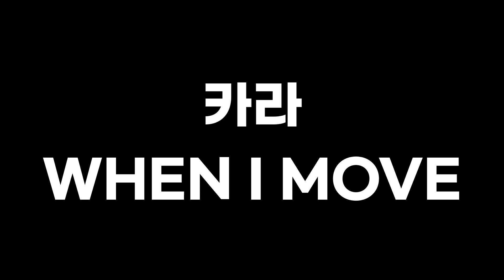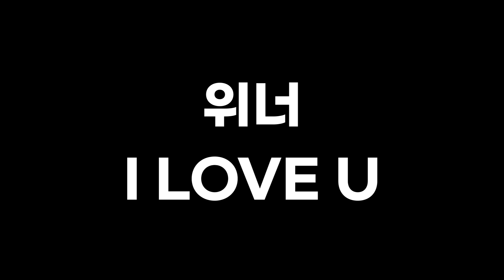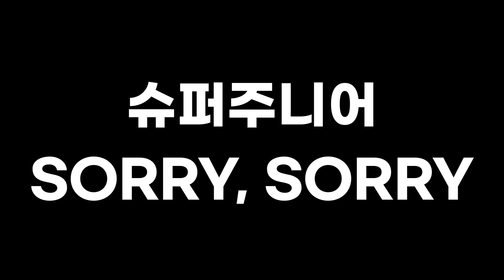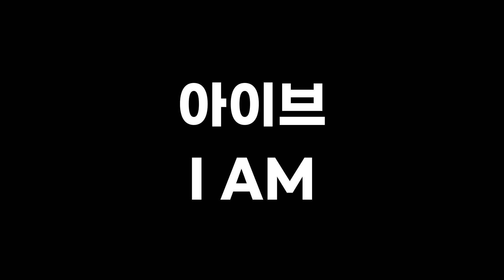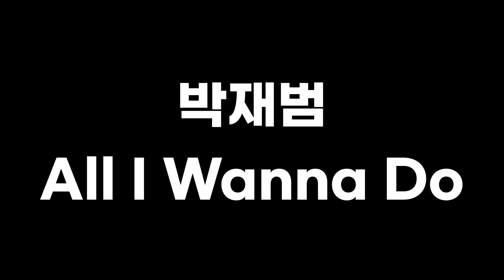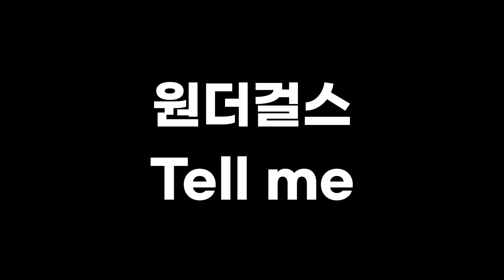인천 K-POP러버 다 모여랏🔥 랜덤플레이댄스 Playlist! 구월동 로데오광장 2023.04.30 | K-POP RANDOM PLAY DANCE | 랜플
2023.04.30(일요일) 오후 3시에 인천 구월동 로데오광장에서 LA Dance Studio의 공연과 누구든지 참여 가능한 랜덤플레이댄스가 열릴 예정입니다. 많이 많이 놀러오셔서 같이 즐겨요! :) 🥰

Time Line

0:00 Random Play Dance List
0:03 IVE - Kitsch
0:33 FIFTY FIFTY - Cupid
0:59 ZICO - 괴짜
1:26 ITZY -  WANNABE
2:10 LE SSERAFIM - ANTIFRAGILE
2:47 AESPA - Girls
3:19 BSS - 파이팅해야지
3:56 CHUNG HA - 벌써 12시
4:44 NewJeans - Ditto
5:55 G’FRIEND - 유리구슬
6:22 BTS - Dynamite
6:50 Girls' Generation -  FOREVER 1
7:31 JISOO - 꽃
8:02 KAI - Rover
8:35 KARA - WHEN I MOVE
9:02 (G)I-DLE - TOMBOY
9:33 MAMAMOO - HIP
10:10 NCT DREAM - Candy
10:40 LE SSERAFIM - FEARLESS
11:12 NewJeans - Attention
11:46 NMIXX - Love Me Like This
12:18 STAYC - Teddy Bear
13:02 SUPER JUNIOR - Mr. Simple
13:44 TWICE - FANCY
14:23 TXT - Sugar Rush Ride
15:04 WINNER -  I LOVE U
15:32 XG - SHOOTING STAR
16:06 NewJeans - OMG
16:50 MBLAQ - 모나리자
17:31 LE SSERAFIM - Impurities
18:06 VIVIZ - PULL UP
18:43 TAEYEON - Weekend
19:28 SUPER JUNIOR - SORRY, SORRY
20:08 SUNMI - 가시나
20:43 TWICE - TT
21:23 Red Velvet - Power Up
22:00 BIBI,T - LAW
22:35 ITZY - 달라달라
23:16 INFINITE - 추격자
23:42 Girls' Generation - Gee
24:12 TWICE - Talk That Talk
24:37 G’FRIEND - 시간을 달려서
25:12 EXO - Love Shot
25:52 Crush  - Rush Hour
26:22 IVE - I AM
26:51 BEAST - Fiction
27:32 APINK - %%
28:07 Jay Park - All I Wanna Do
28:37 AESPA - Next Level
29:02 Girl's Day - 반짝반짝
29:24 Red Velvet - Ice Cream Cake
29:56 NMIXX - O.O
30:24 ITZY - LOCO
31:04 BLACKPINK - Shut Down
31:42 EXO - 으르렁
32:12 Wonder Girls - Tell me
32:59 Weeekly - After School
33:39 PSY - That That
34:20 NewJeans - Hype Boy

인천 남동구 용천로 90 (구월동)